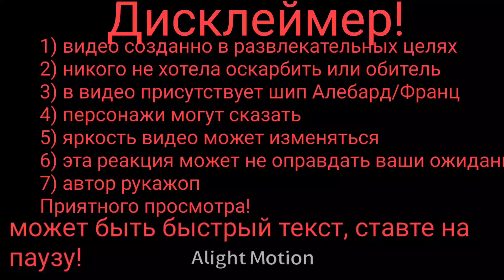Реакция Алебарда и Франца на шип с ними